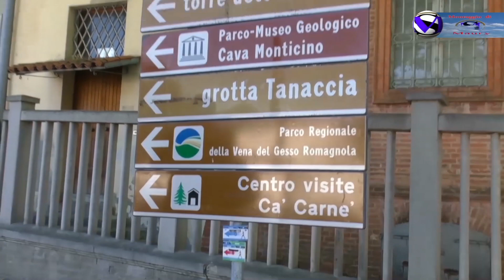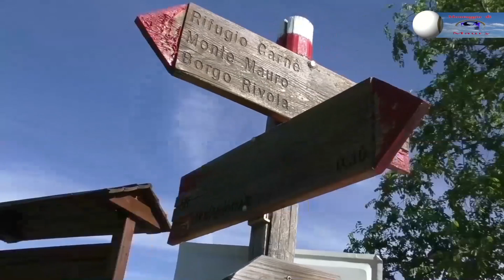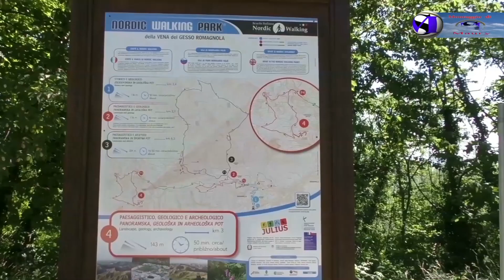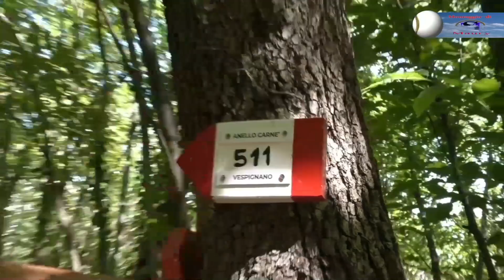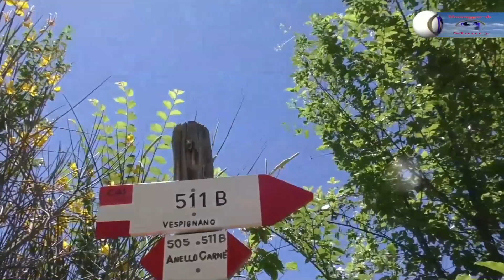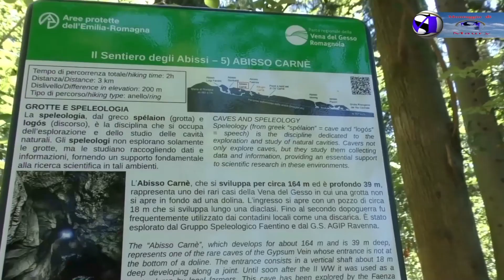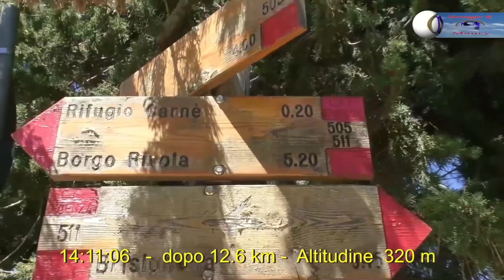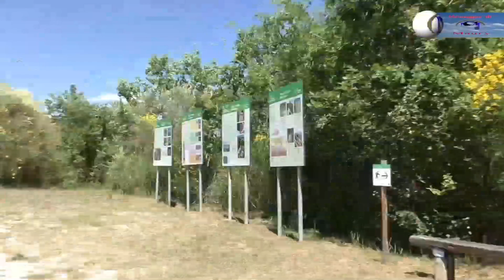Escursione da Brisighella con un'anello del rifugio Carnè 25-06-2021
Bellissima escursione con i (Tott-Rott) partendo da Brisighella e seguendo il sentiero numerato n 511 in direzione al rifugio Carnè, facendo un ulteriore percorso ad anello con un totale senza sosta di circa 04:23:35 in 14.4 km con un dislivello di 400 m !!